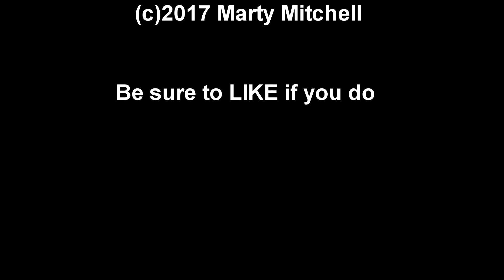1986 S10 Blazer Rear Leaf Spring Replacement in 2 minutes!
Replace your S10 Blazer Rear Leaf Springs in about 2 minutes!  Work fast, save time!  Added 500lb of extra load capacity (for towing a boat) and had the old ones re-arced as the rear was sagging (old age and too many tools aboard).  Easy peezy.